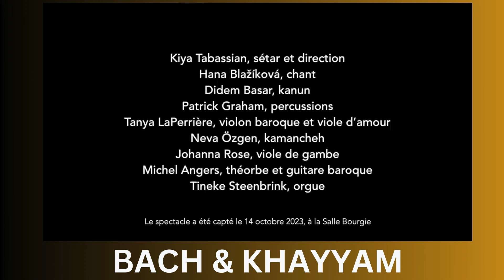BACH & KHAYYAM- 2024 Concert- Part 1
Embark on a breathtaking and timeless musical odyssey as the timeless compositions of Bach seamlessly intertwine with the enchanting melodies of Khayyam, creating a mesmerizing fusion that transcends the boundaries of eras and captivates the very essence of the soul. 🎶 Join us on a journey where the harmonies of these two musical giants collide, giving birth to a symphony that resonates through the ages, evoking emotions and igniting the imagination.

In this captivating convergence of classical brilliance, the genius of Bach meets the soul-stirring creations of Khayyam, resulting in a harmonious blend that is nothing short of magical. Picture the intricate tapestry of Bach's intricate compositions weaving seamlessly with Khayyam's evocative melodies, creating an auditory masterpiece that stands as a testament to the power of musical fusion.

Whether you're a seasoned aficionado of classical music or a newcomer to the world of harmonious wonders, the BachAndKhayyam collaboration promises an immersive experience like no other. Each note resonates with the echoes of centuries gone by, and yet, it feels as fresh and relevant as the present moment.

Indulge your senses in the rich tapestry of sounds, as the symphony unfolds, taking you on a sonic journey through the corridors of time. The collaboration between Bach and Khayyam is not merely a convergence of musical notes; it's a celebration of cultural diversity and a testament to the universality of music in touching the depths of the human soul.

Immerse yourself in the MusicalFusion that transcends the ordinary, as the harmonies of Bach and Khayyam create an ethereal atmosphere that invites you to lose yourself in the beauty of the melodies. Let the strains of their compositions weave a narrative that goes beyond language, creating a connection that resonates with audiences across the globe.

Join us in experiencing the TimelessHarmony that arises when the timeless compositions of Bach meet the soulful creations of Khayyam. This musical collaboration is not just a performance; it's an exploration of the infinite possibilities that arise when two musical titans come together to create something extraordinary.

So, whether you're a connoisseur of classical music or simply seeking a transformative auditory experience, don't miss out on the opportunity to witness the magic that unfolds when Bach and Khayyam unite in a symphony that defies the constraints of time and leaves an indelible mark on the heart and soul. 🎵✨